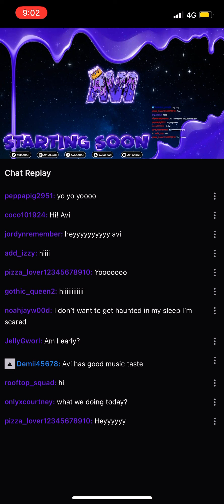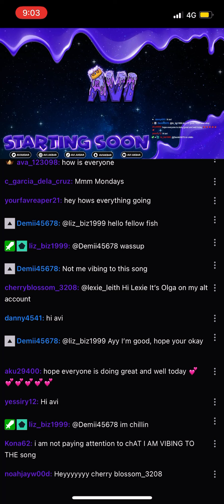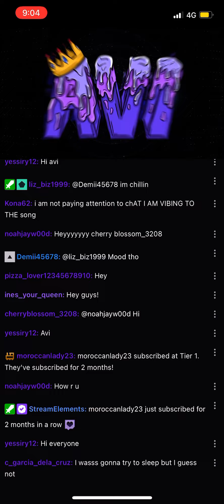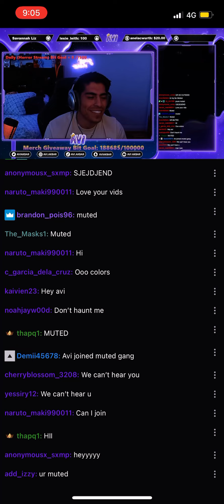Avi Akbar clip